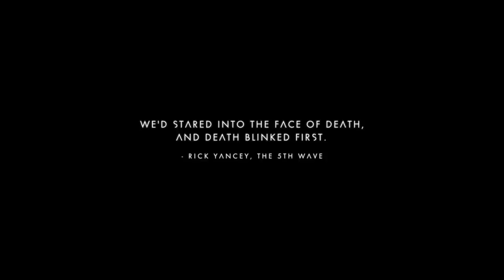This game calms me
I play video games. I enjoy laughing.I listen to kpop & watch anime. I am pretty weird. Come watch.